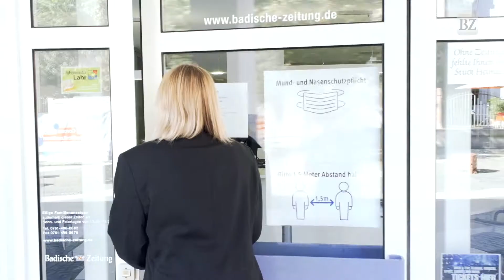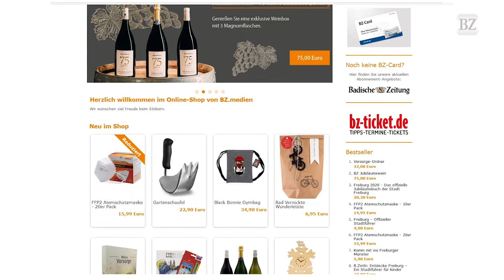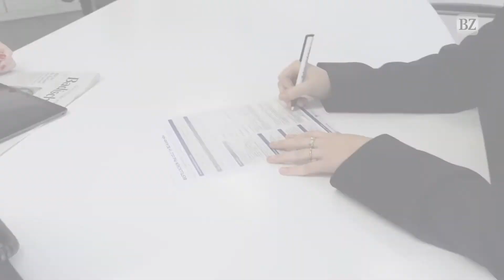NOVA digital 2021 - Badische Zeitung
Willkommen zur digitalen NOVA 2021!
Sehen Sie hier das Video von der Badischen Zeitung.